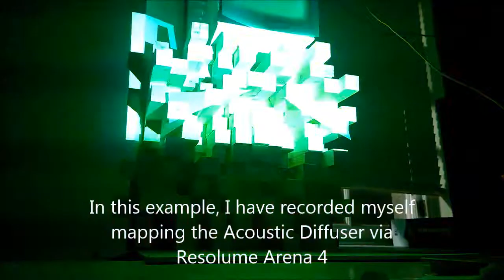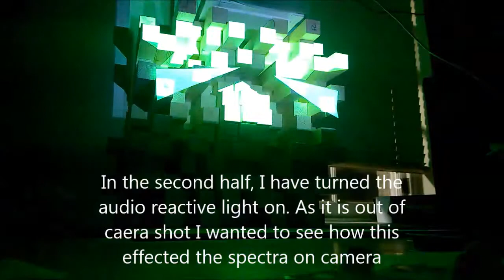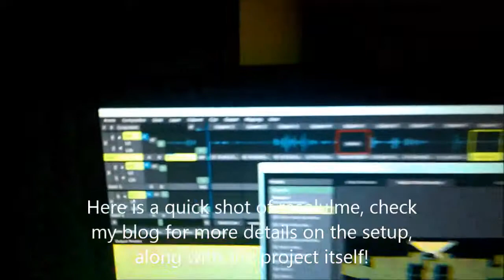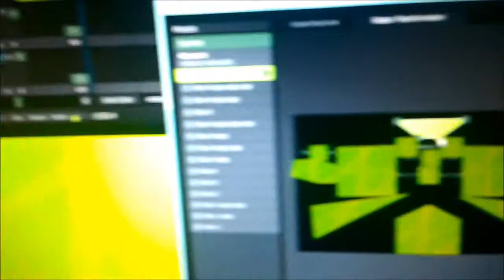Acoustic Diffuser Projection Mapping with Resolume Arena - Dr Dre - What's the Difference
A video of me demoing the setup of my audio reactive studio setup for the analysis of music visualisation systems as metering sources.